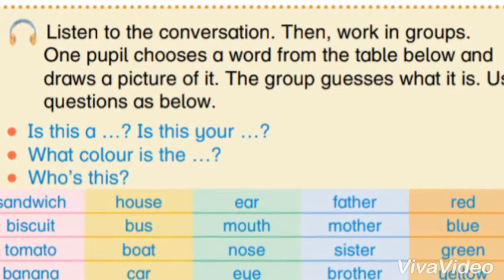الصف الأول، كتاب الطالب، الوحدة 10، التمرين 5